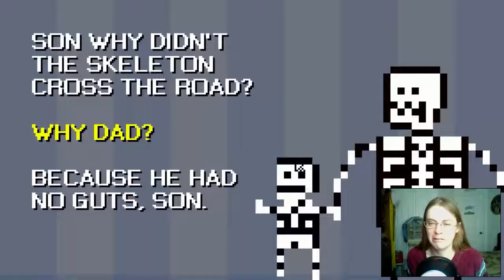Such weirdness | Shower with your dad simulator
Gaming for charity~ click the link to donate to child's play charity ^.^